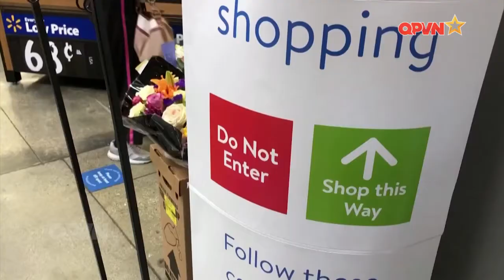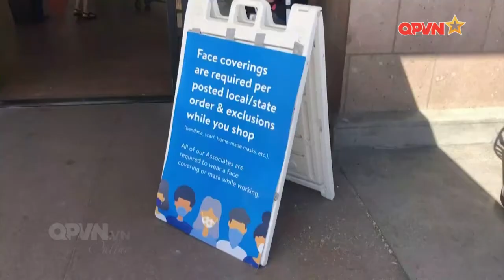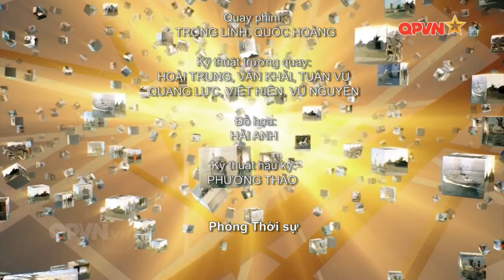Bầu cử Tổng thống Hoa Kỳ bước vào vòng đua "nước rút"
Hai ứng cử viên cuối cùng của Đảng Dân chủ và Đảng Cộng hòa đã chính thức được lựa chọn, đương kim Tổng thống Donald Trump và Thượng nghị sĩ Joe Biden sẽ chính thức so găng trong trận chung kết giành chiếc ghế Tổng thống Hoa Kỳ vào cuối năm nay. "Cuộc đua" đã thực sự nóng lên. Chương trình Người quan sát với sự phân tích và bình luận của các nhà nghiên cứu, các chuyên gia sẽ phân tích cụ thể "cuộc đua" này.